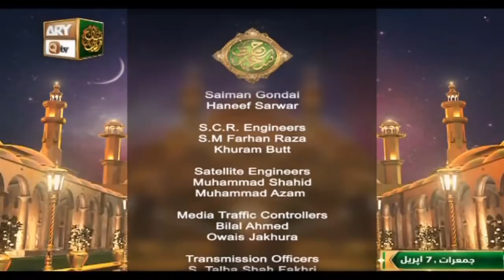Rehmat e Sehr | Shan e Ramazan | Mufti Akmal | Sharai Masail(Call Segment)| 7th April 2022 | ARY Qtv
Rehmat e Sehr | Shan e Ramazan | Sharai Masail (Call Segment)
Host: Muhammad Raees Ahmed | Speaker : Mufti Muhammad Akmal